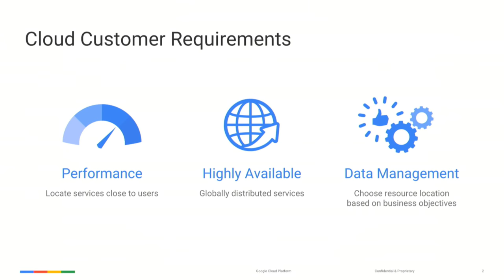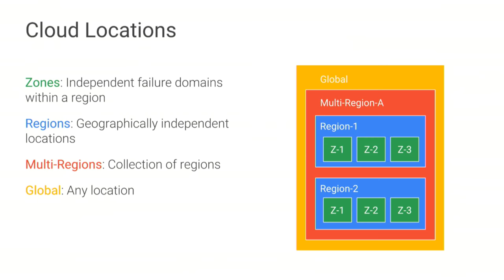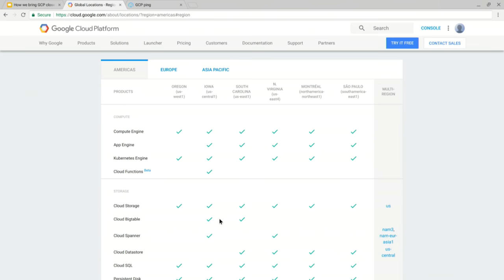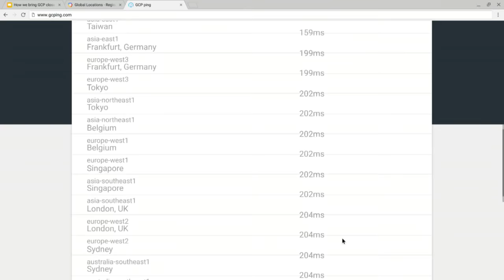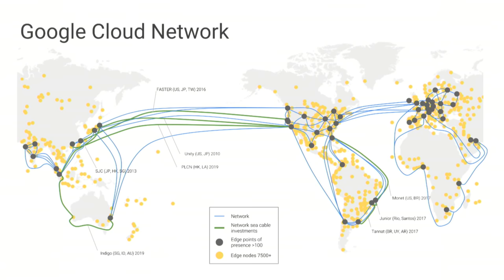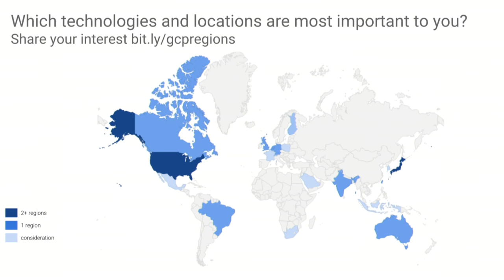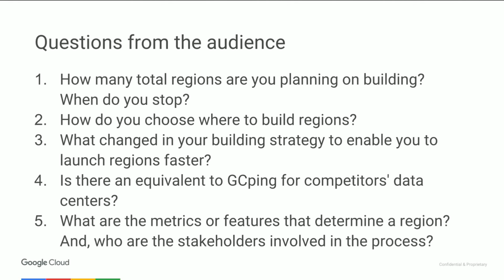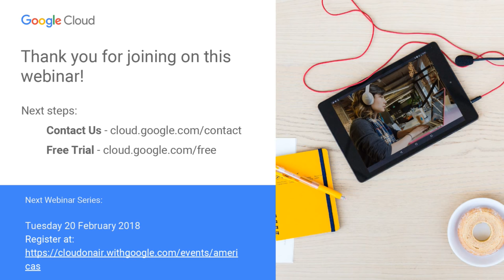Cloud OnAir: How We Bring GCP Closer to You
Just two years ago, we had four GCP regions. Now, we have 15. Why the expansion? We want our customers to store their data and build their applications closer to home. Learn what goes into creating a region, what services each new region provides, and what performance benefits, such as reduced latency, you can expect.